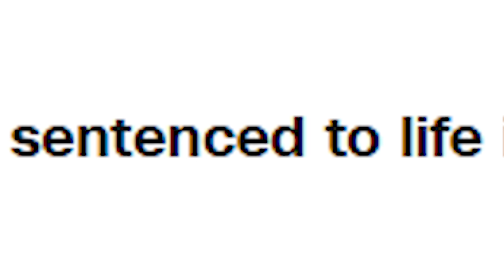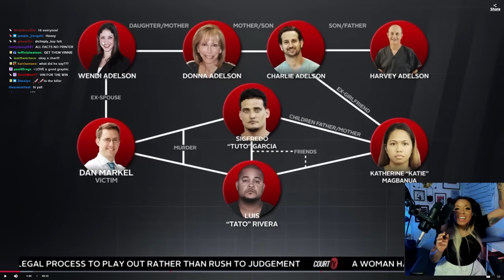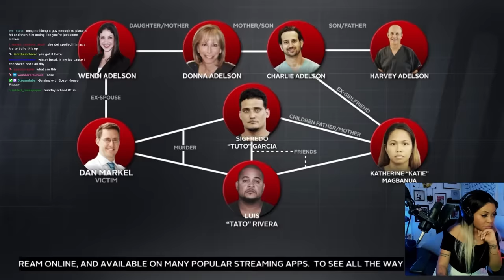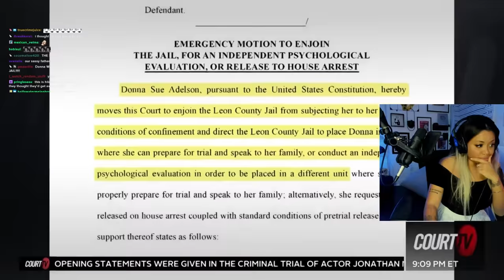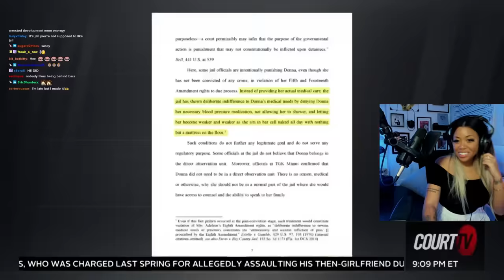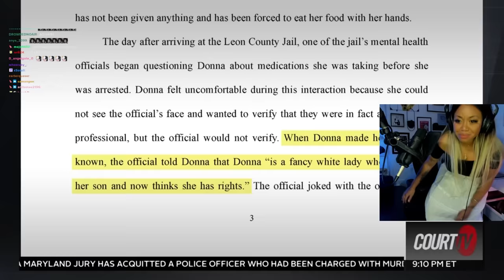wannabe mafia family gets laughed at by attorneys (Adelson Family)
Twitter - I do not use Twitter!